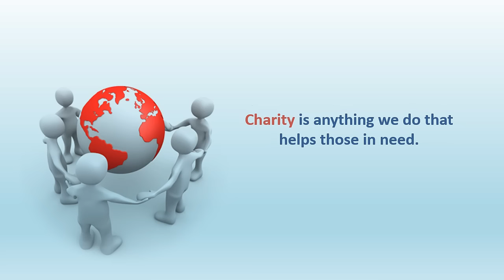What is charity ?